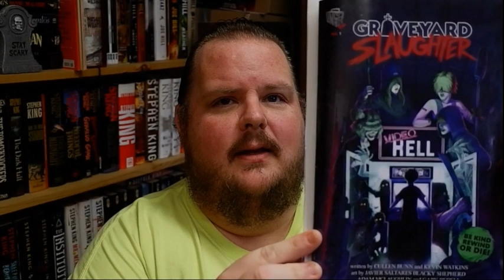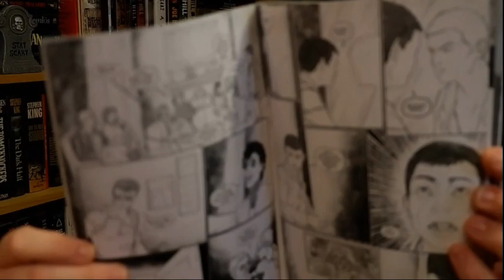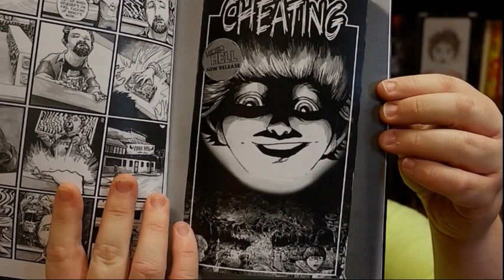GRAVEYARD SLAUGHTER: VIDEO HELL | Cullen Bunn and more... | Comic Review